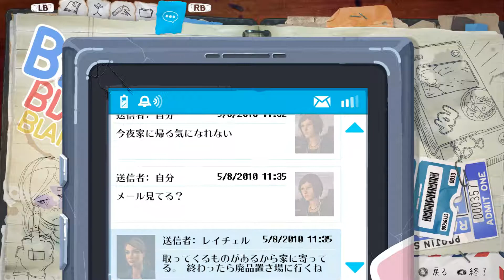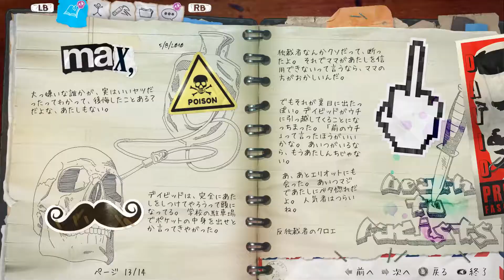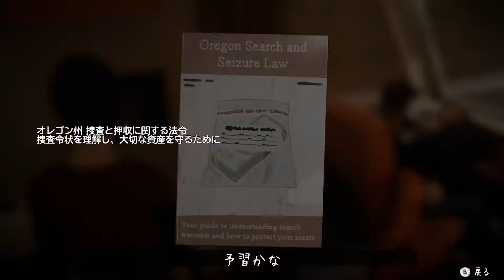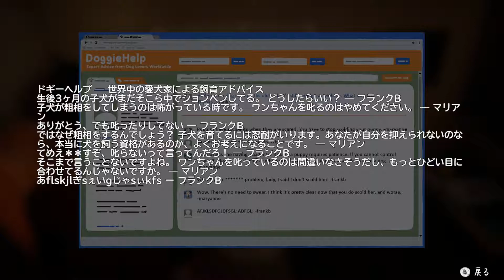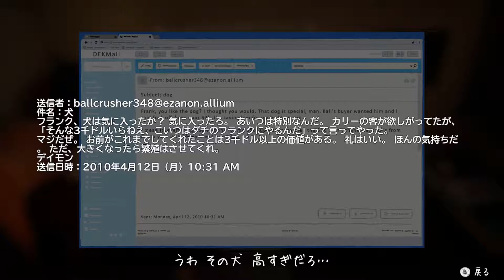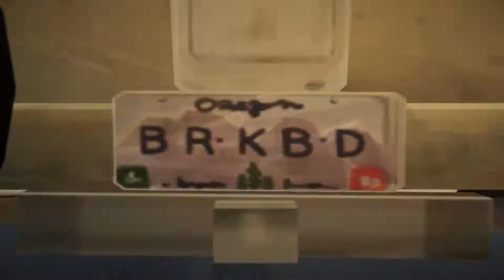#11【Life is Strange Before the Storm】エピソード2：ガラクタの聖域【日本語ボイス】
ライフ イズ ストレンジ ビフォア ザ ストームのプレイ動画になります。

【ゲーム内容】
『ライフ イズ ストレンジ ビフォア ザ ストーム』は、プレイヤーの選択によって物語の内容が変化するアドベンチャーゲームです。主人公は16歳の不良少女クロエ。父親を亡くし、世の中のすべてに嫌気がさしている彼女と、同級生レイチェル・アンバーとの切ない青春の物語が、オレゴン州の田舎町を舞台に展開します。